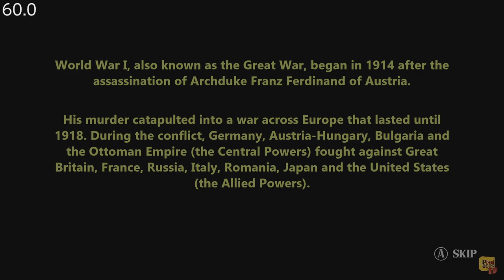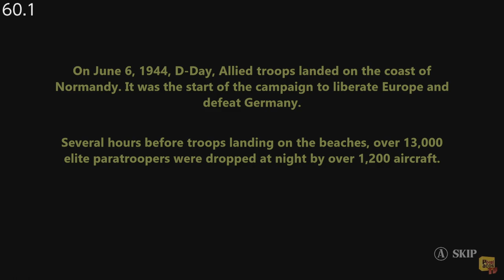War Mines Collection - (Nintendo Switch) - Framerate & Gameplay